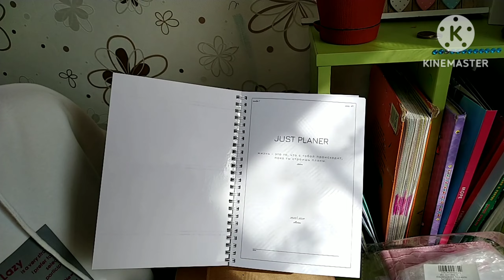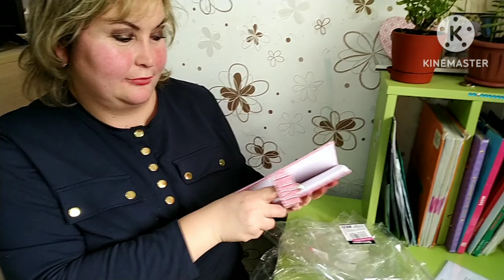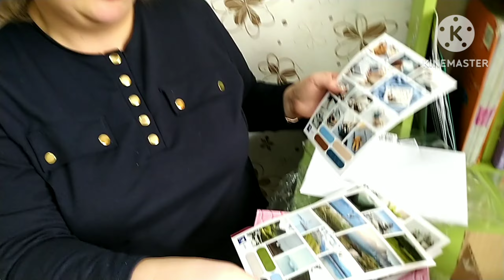ХУДЕЕМ ВМЕСТЕ. НАШИ ТАРЕЛОЧКИ ЗА ДЕНЬ